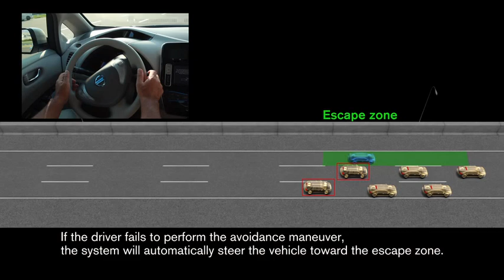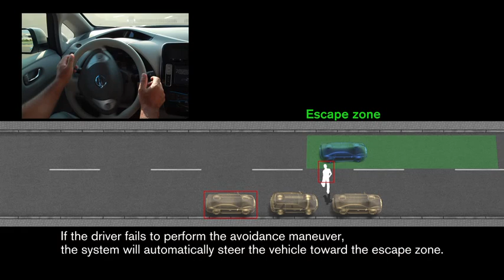Nissan Reveals Autonomous Emergency Steering System